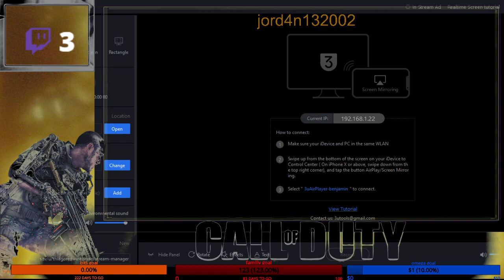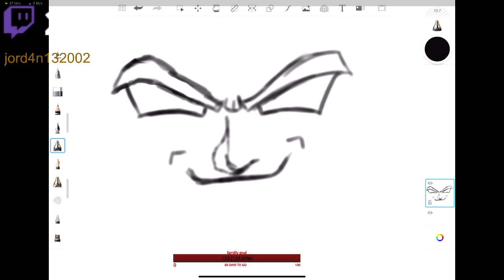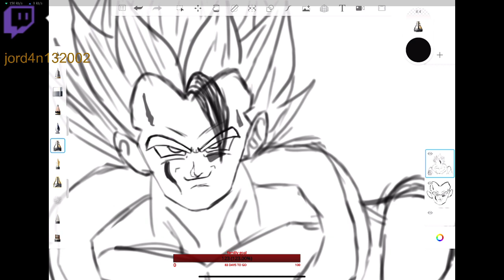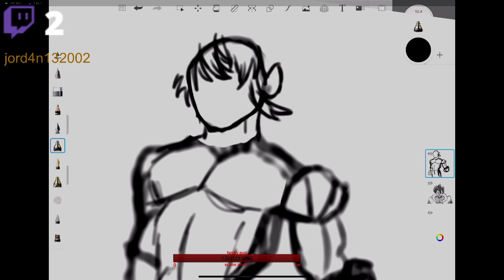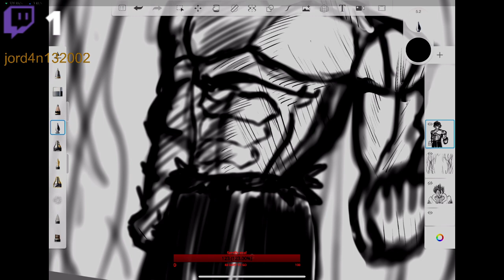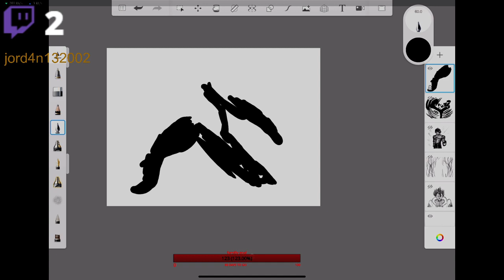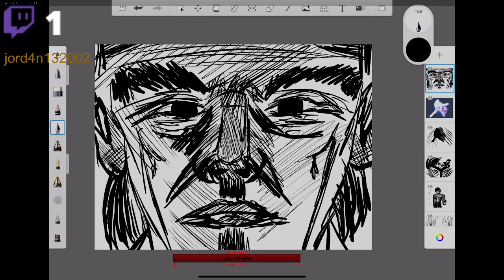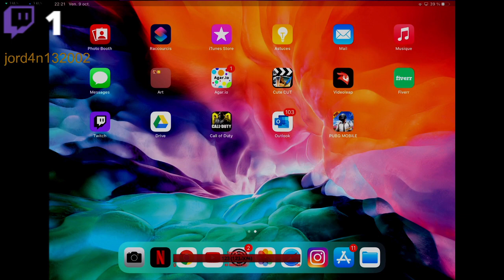ranked sur call of mobile pour se detendre du bullshit de fallguys de merde la